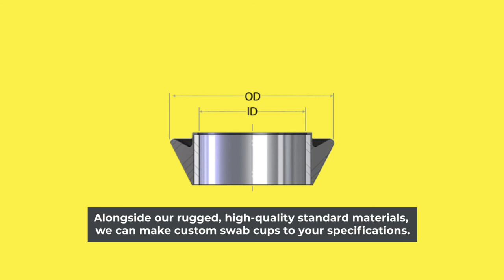Different Types of Swab Cups & Their Uses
Global Elastomeric Products, Inc. designs, manufactures and distributes an assortment of molded swab cups for oilfield use.
We have a line of swab cups to handle light, medium, and heavy load requirements.
Available swab cups range from 2 ⅜” to 7” and are reliable replacements for many component types.
Alongside our rugged, high-quality standard materials, we can make custom swab cups to your specifications.
Contact Global Elastomeric Products, Inc. to request a quote.